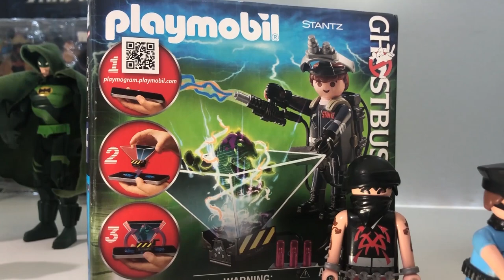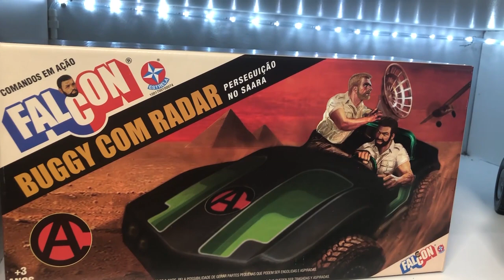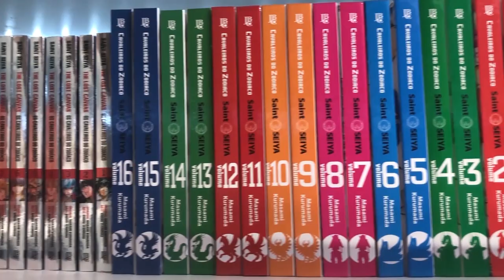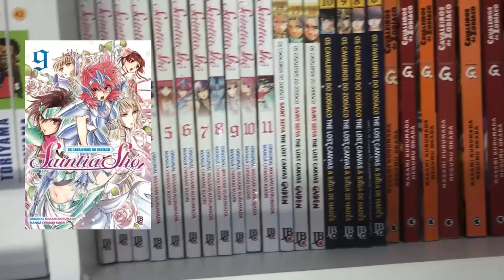Minha Coleção de Brinquedos Antigos - Parte 2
A segunda parte da minha coleção de brinquedos chegou! Vamos fazer uma viagem juntos pro passado através de alguns brinquedos que marcaram a nossa infância, Cavaleiros do Zodíaco, Thundercats, Galaxy Rangers, He-man, Comandos em Ação e muito mais, daquele Jeitão!

Seja membro do clube do canal! Seja um membro Felpudo Gold!

CRÉDITOS:
Roteiro: Teily Fábio e Team Blue
Apresentação: Teily Fábio
Câmera, Som e Fotografia: Poliana
Edição: TeamBlue
Identidade Visual: Lucas Brizola e TeamBlue
Música de Abertura: Higor Redivo
Trilha sonora: The 126ers - Black Moons